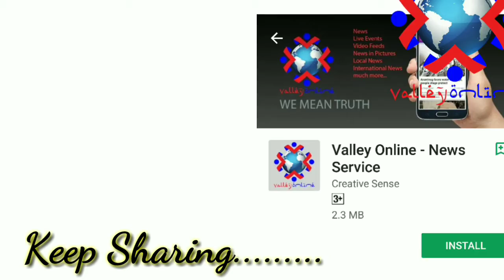‘Hafta-e-Shahadat’: AAC rally foiled, Restrictions in downtown, shutdown across Valley